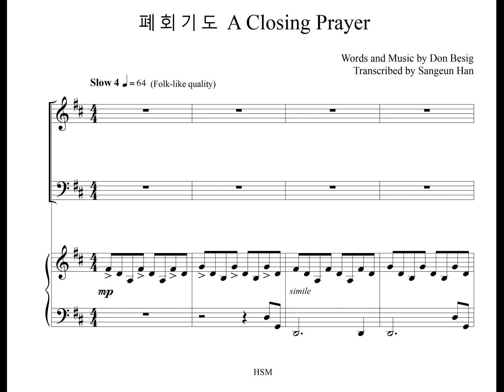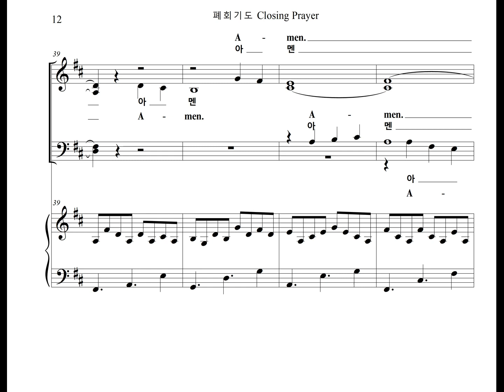폐회기도 A Closing Prayer (Tenor Part)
Don Besig 이 작곡한 폐회송 "폐회기도" 의 테너 파트를 올립니다.
The Tenor Part of the Send Off Praise, "A Closing Prayer" Composed by Don Besig, is uploaded.

폐회기도 (Don Besig) A Closing Prayer

The time has come, O Lord, for us to leave this place;
Guide and protect us and lead us in thy grace.
Wherever life may take us as we go our seperate ways,
help us share with others the things we've shared today.
May the peace of God the Father,
And the love of Christ, His Son
Guide us in the days ahead and strengthen us, each one.
May the blessings of the Spirit fill us from within;
God bless us and return usto this fellowship once again.
Amen.

예수 이름으로 모였던 곳에서
우리가 헤어질 때 함께하시며
평안 내려 주소서 이 세상에 살 동안
주신말씀 따라 살게하시오며
승리를 얻게 하소서 광야같은 세상에
항상주의지하며 주의 인도하심 나를 강건케 하시며
영원토록 평안얻게 하소서, 우리 다시 만날때 까지
아멘.